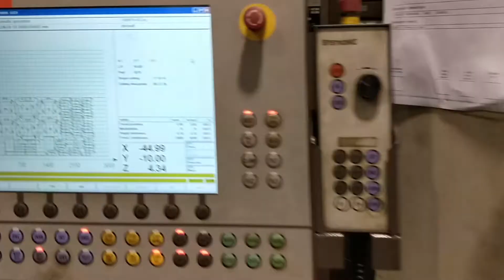6389 Bystronic Byspeed 2004 4,4 kW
Bystronic Byspeed 2004 4,4 kW